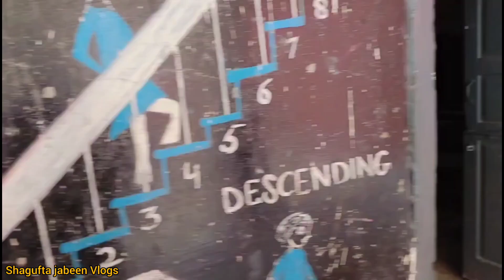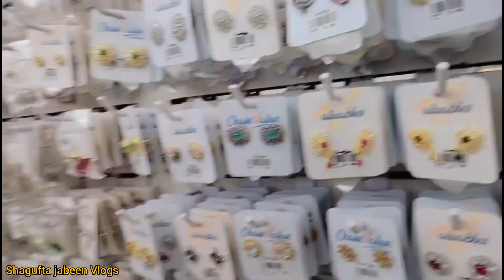Bachpan ki Yaden | story | window shopping | Shagufta jabeen vlog | Ramadan | visit | School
kahani Suno bachpan ki
bachpan ki yaden
khubsurat lamhe